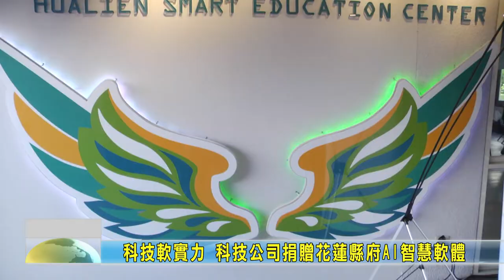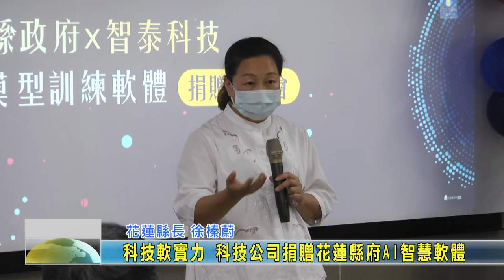20220928 02 科技軟實力 科技公司捐贈花蓮縣府AI智慧軟體